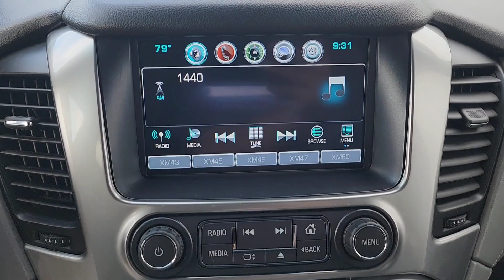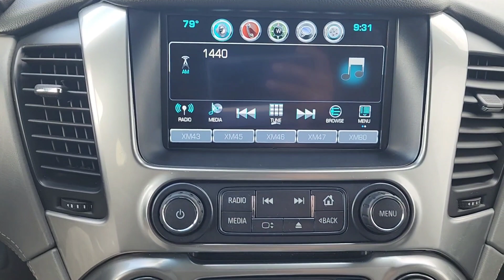2019 Chevrolet Tahoe LT